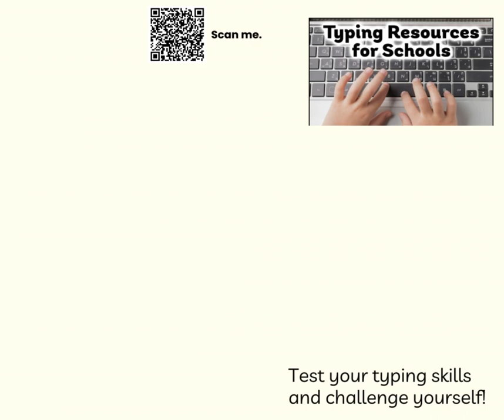How To Type Longest Word Computer Keyboarding Challenge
Bring learning to type correctly to a creative, happier, refreshing new life with these accuracy and speed building activities.
   Students and learners benefit and may thank you.  Most teachers like to see learners complete 7 to 8  of the 10 challenges! A completion certificate is available.